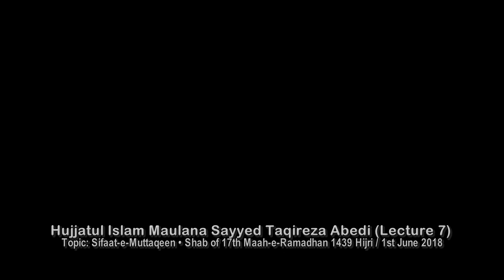#7 [Sifaat-e-Muttaqeen] - H. I. Maulana Sayyed Taqireza Abedi - Maah-e-Ramadhan 1439 AH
Date: Shab of 17th Maah-e-Ramadhan 1439 Hijri / 1st June 2018
Speaker: Hujjatul Islam Maulana Sayyed Taqireza Abedi
Venue: Mehfil-e-Saani-e-Zahra(sa) - [ZAIB PALACE] - Andheri, Mumbai